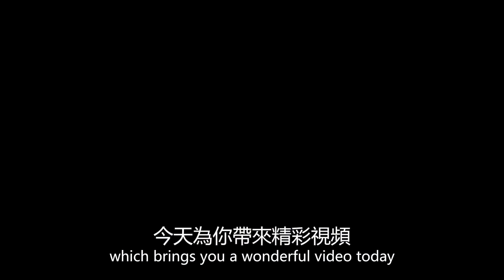遺憾！曾志偉小兒子曾國猷低調離婚，妻子張可蕙曾未婚先孕， 婚后曾被曝勾引苗僑偉索吻！圈內娛樂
遺憾！曾志偉小兒子曾國猷低調離婚，妻子張可蕙曾未婚先孕， 婚后曾被曝勾引苗僑偉索吻！圈內娛樂#曾志偉#張可蕙#曾國猷